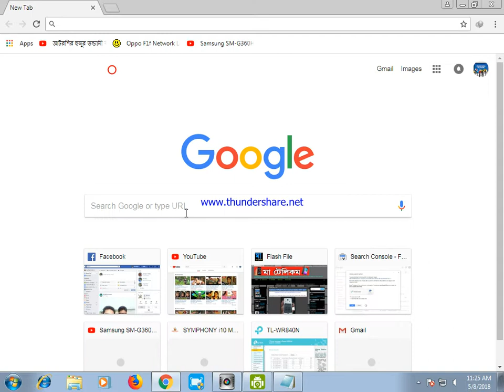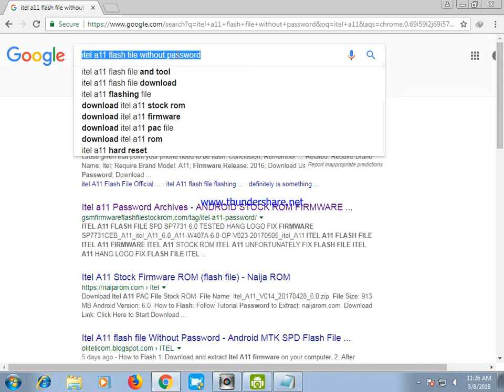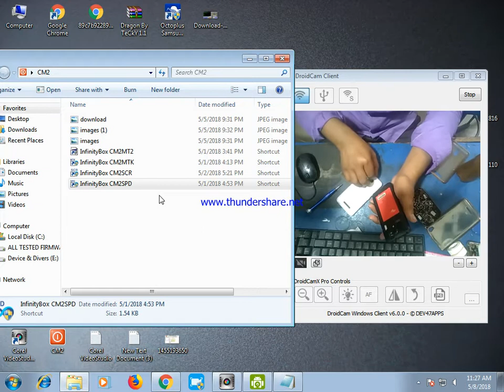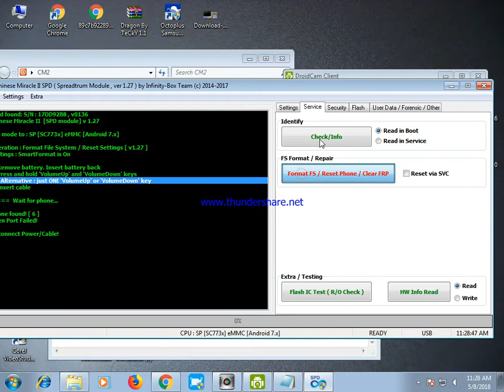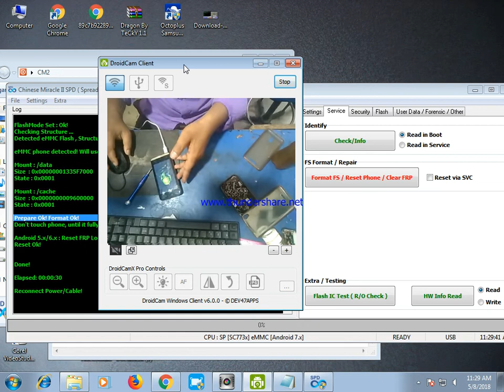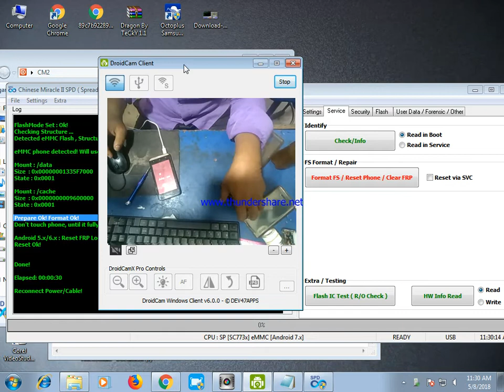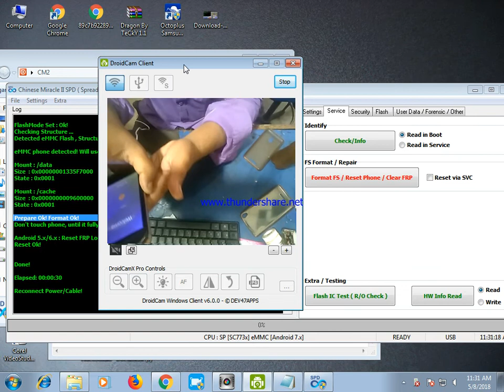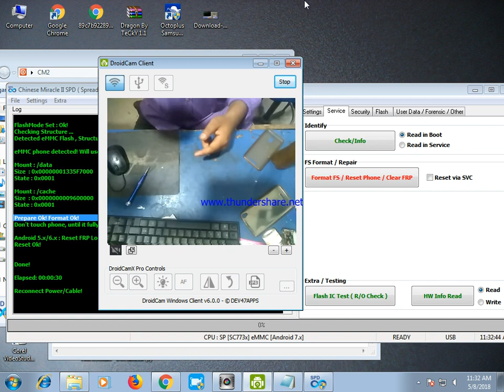Itel A11 pattern lock And FRP Remove Done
কুনুকিচু না বুজে থাকলে জানাবেন।
ভাল লাগলে লাইক দিয়ে সাথেই থাকবেন